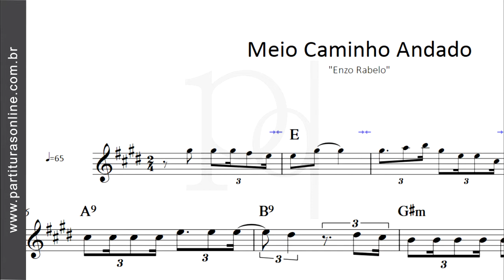Meio Caminho Andado - Enzo Rabelo | Partitura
Atualizações Diárias..